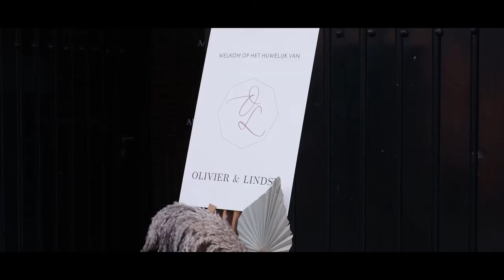Trouwfilm O&L / 2021 | part II - Locatie Acquavite incl. feest [Teaser]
Wat fragmenten van de Trouwfilm van O&L. Dit is, na meerdere keren verzetten door de maatregelen, hun Part II. Overigens net de dag voor de nieuwe lockdown.

MB01C26BNPHL2SW